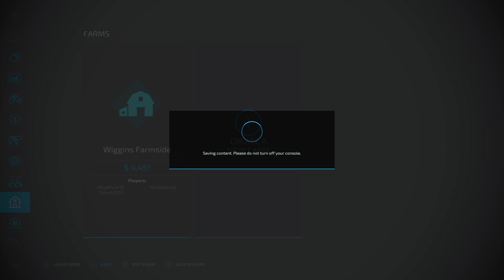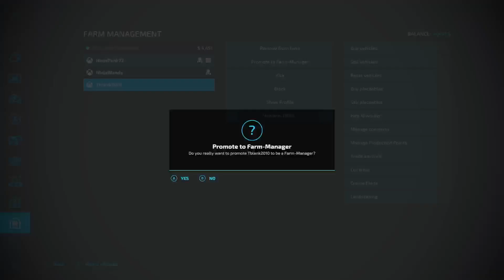Day 2 Showing new hand around (7/11)